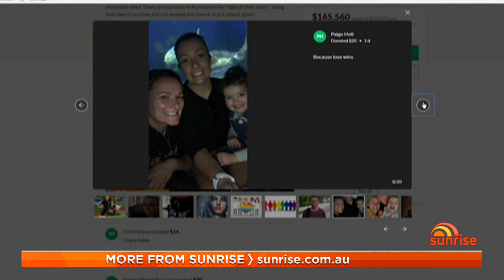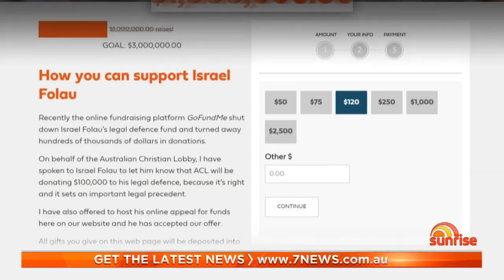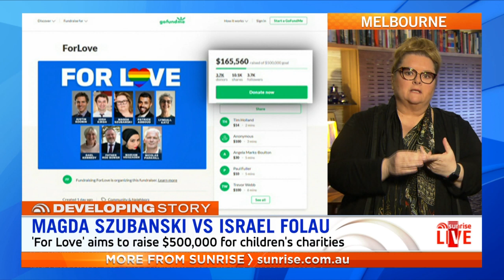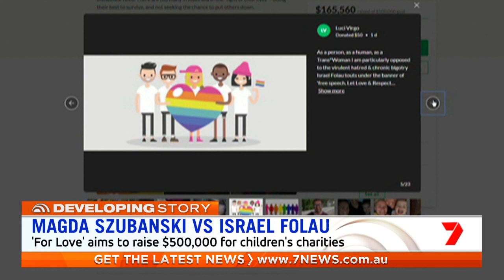Magda Szubanski launches multi-faith fundraiser to rival Israel Folau | Sunrise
Aussie comedian Magda Szubanski has teamed up with religious and community leaders to launch a rival campaign to Israel Folau's, raising funds for sick kids and an LGBTI charity.